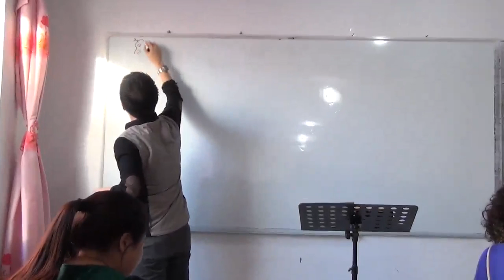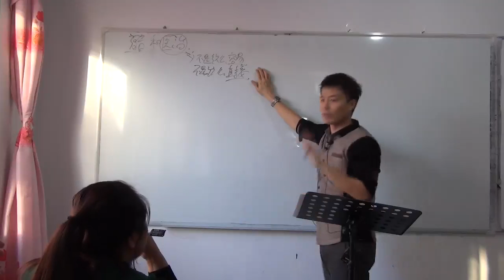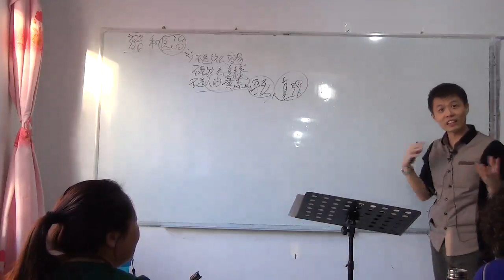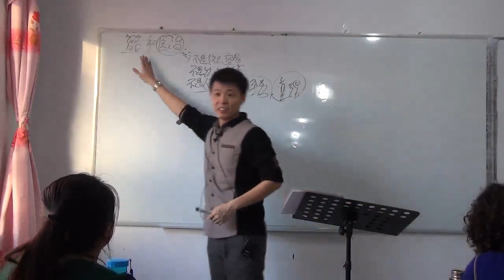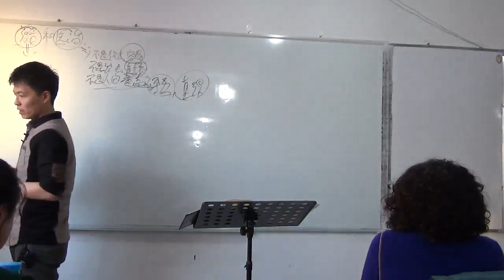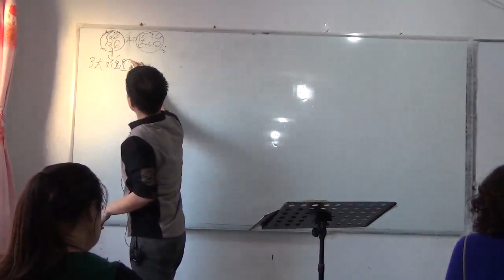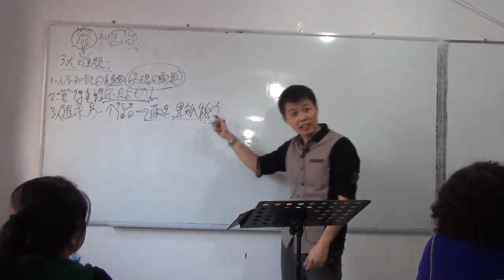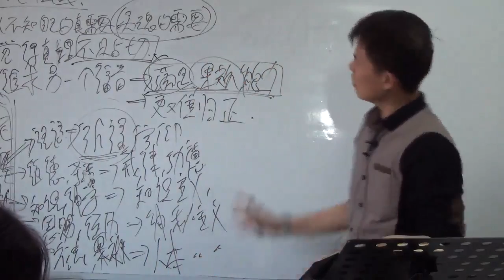20141128 JL (1) 2:福音和医治 (序论)